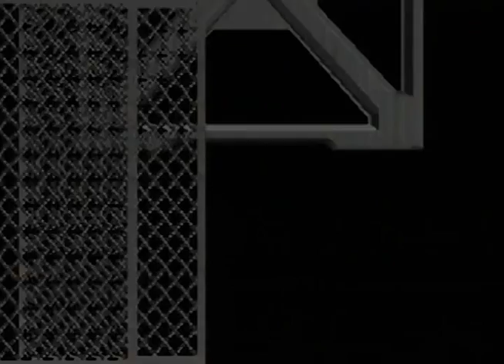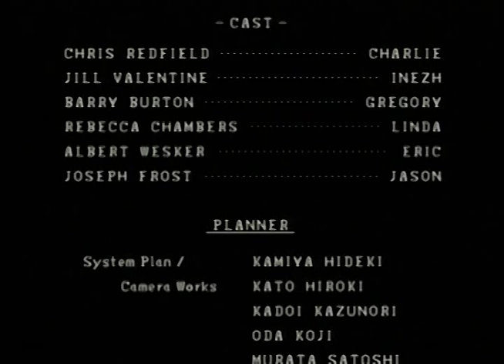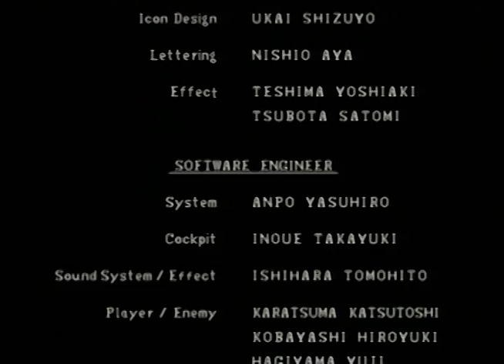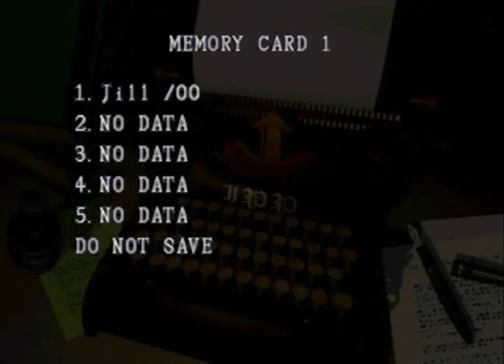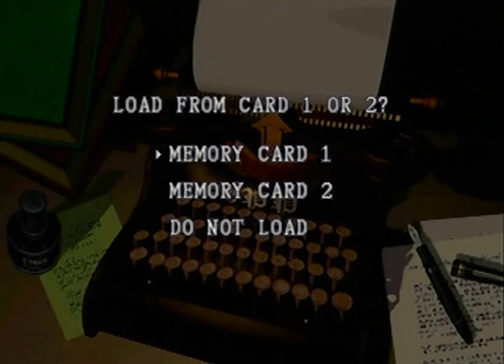Lets Play Resident Evil - Jill Vol.30 (German) [Blind] - FINALE!!!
Das wars! Leider haben wir nicht geschafft, das beste Ende zu erreichen. Diese werden aber noch offscreen nachgeholt und in einem gesonderten Video erklärt. Hätte ich das beste Ende erreichen wollen, hätte ich in den Katakomben mit Barry agieren müssen. Dazu muss noch Chris gerettet werden, was ich getan habe. Das, was ihr hier seht, ist das zweitschlechteste Ende...immerhin. xD
Sobald ich das nächste Projekt beendet habe, werde ich die Kampagne mit Chris spielen. Ich bin wirklich überrascht, wie geil ich das Spiel noch nach all den Jahren finde...ist ja immer so ne Sache bei so alten Spielen, wenn man sie vorher noch nicht kennt! =D Ich würde aber sagen, dass das Spiel wirklich gut gealtert ist.

Ich hoffe, dass euch das LP trotz meiner Verwirrungen an manchen Stellen gut gefallen hat und bedanke mich fürs Zuschauen! Wir sehen uns dann spätestens bei Chris wieder!